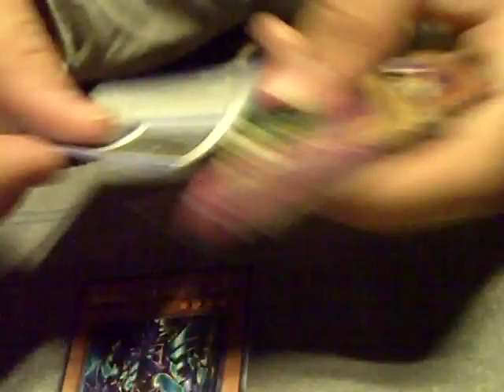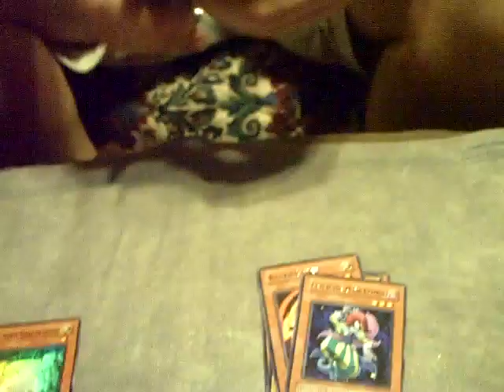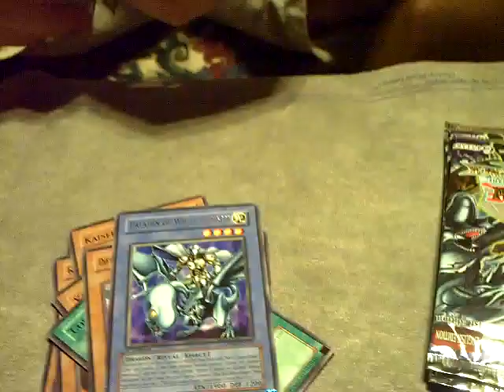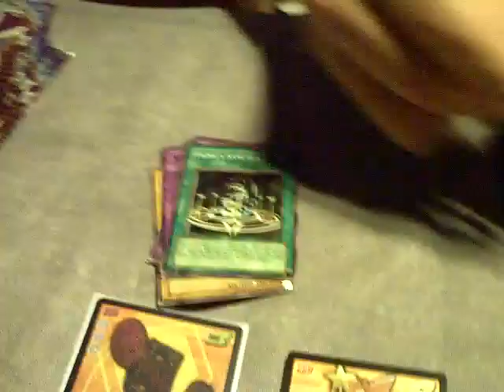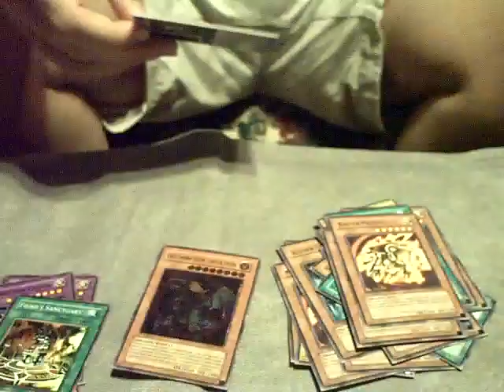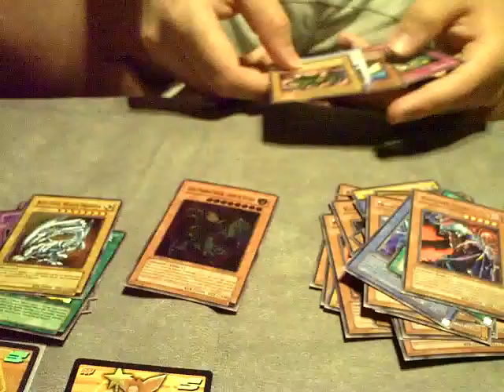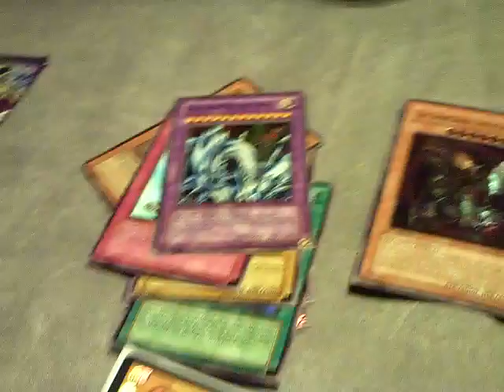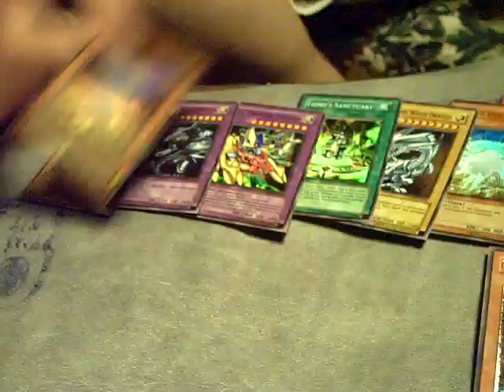Yugioh Duelist Pack Kaiba Box Opening